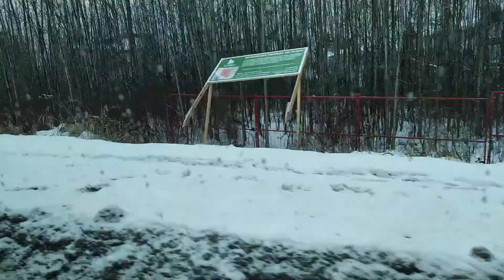NEVE NAS RUAS / SURREY/ BC / CANADA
SURREY- BC
V4N 9E9